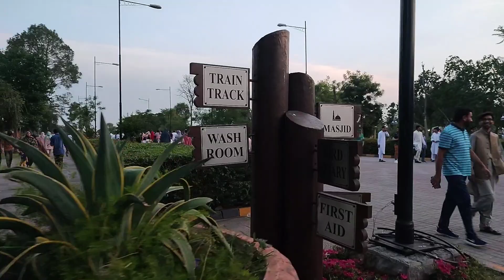visit to Lake view, Best place for boating and spending time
Best place in islamabad to spend time
mr akipper ytc
Mr Skipper